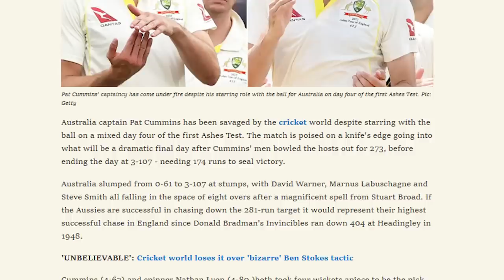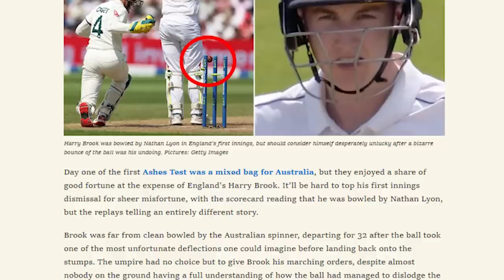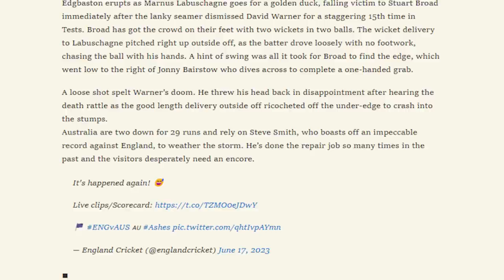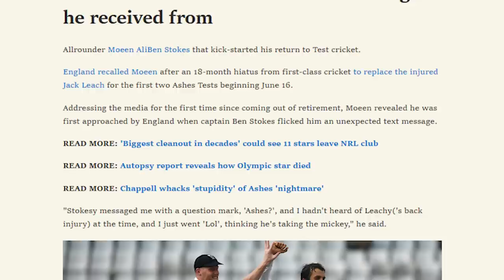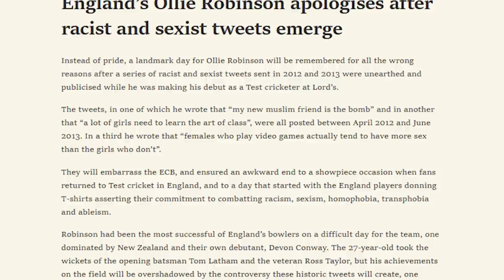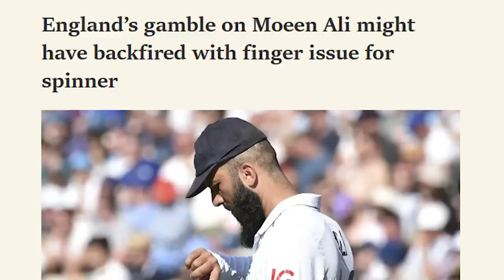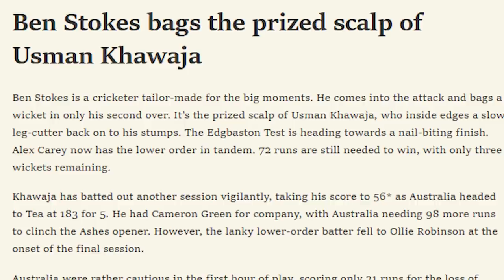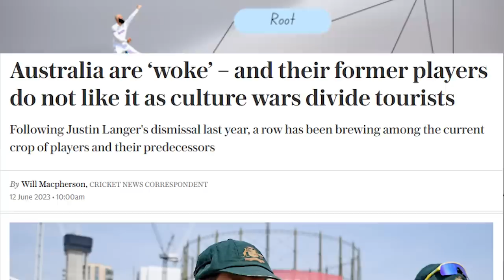The story of the first Ashes Test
Jarrod looks at the narrative surrounding first Ashes test.